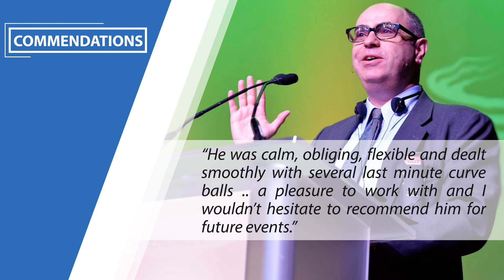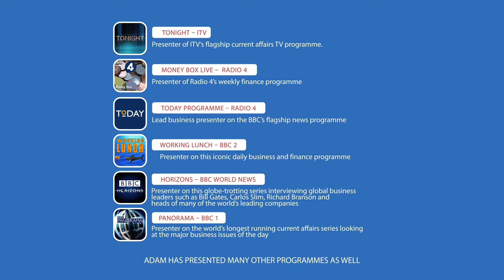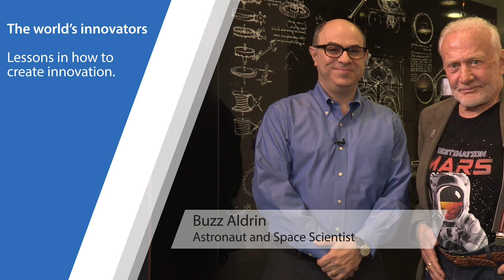Adam Shaw's Video Biography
If you have 2 minutes 45 seconds - here is a short look at the kind of work I have done and some examples of the kind of presentations and speeches I can provide.